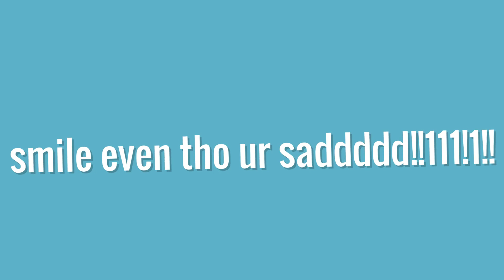★·.·´¯`·.·★thє вєst чσu єvєr hαd★·.·´¯`·.·★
Edit #2: "Oh child, it has been a long, long time since you last made an mep part. What have you been doing, you've lost all your skills." - My loving and supportive sister.

Edit: Why does frickin Bob Ross show up in the suggested videos for this edit

lol yesterday I was watching TV in my basement and I had just pulled a blanket on over me and I saw a huge brown spider and I HATE spiders and I started to scream for help and ran upstairs and I was sobbing and my mom got really worried up until she realized it was a spider. It was really scary.

Hi I felt like editing because I was stuck in my basement for 2 hours today with my dog because my mom was taking a test so she could get her license for magical stuff and I had to make sure my dog didn't bother her and I didn't really want to watch TV after my traumatizing experience from yesterday so I decided to edit. The first part with the words looks lazy I know but it took like an hour or some ridiculously long amount of tim eand then my DOG DECIDED TO CRAWL ON MY KEYBOARD AND HE IS A GERMAIN SHORTHAIR POINTER LOOK THEM UP THEY ARE NOT SMALL AND HE ENDED UP DELETING ALL OF MY PROGRESS AND I GOT SO MAD SO I HAD TO START ALL OVER AGAIN AND IT HAD LITERALLY BEEN PERFECT AND I GOT SO MAD OKAY IM DONE.

And that's why apple doesn't edit.
her dog deleted it all.
his name is Coda, in case you want to yell at him, and he's really cute.

I'm not back btw I just felt like editing something

at the end my sister looked over to the 'smile even tho ur sad' and she just shook her head and said "no." in dissaproval then went back to her work.
Fun time.
It's almost thanksgiving and I don't really want it to be because we invited over people I don't like and nobody in our family likes and we are desperately trying to uninvite them.

Those people also didn't even know when Thanksgiving was.

Fun fun.

and pls, I already know some of it is really bad. pls dont tell me again.
Animal Jam belongs to National Geographic and Wildworks
Adobe After Effects belongs to Adobe
Adobe Photoshop belongs to Adobe
Camtasia Studio 9 belongs to TechSmith